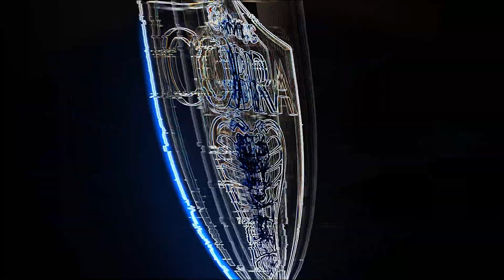Far Cry 5 || Part 24 || Ultra 4K Realistic Graphic 60Fps || Cobra gaming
This channel is all about gaming and fun
💥 welcome 💥
Far Cry 5
Part 25